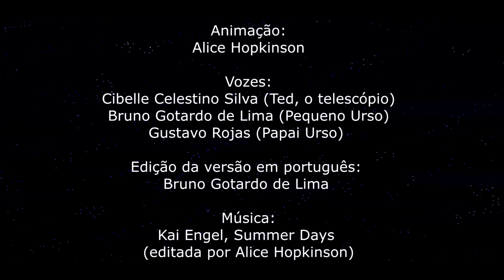Episódio 5: Buracos Negros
Papai Urso e Ursinho aprendem como as grandes estrelas podem se tornar buracos negros depois de explodirem, e como se tornam fontes brilhantes de raios gama ao ejetar material cósmico no Universo.